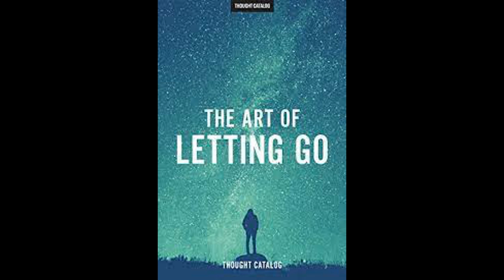stillnes of the mind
new project